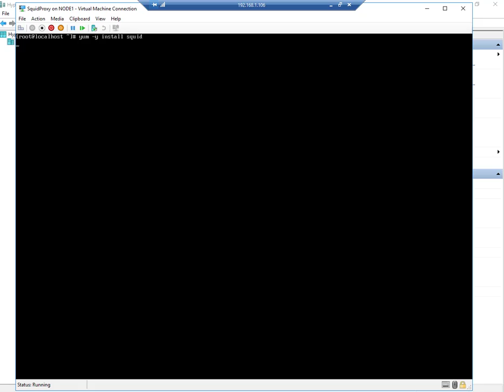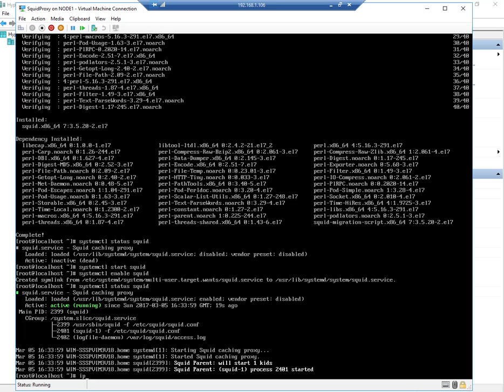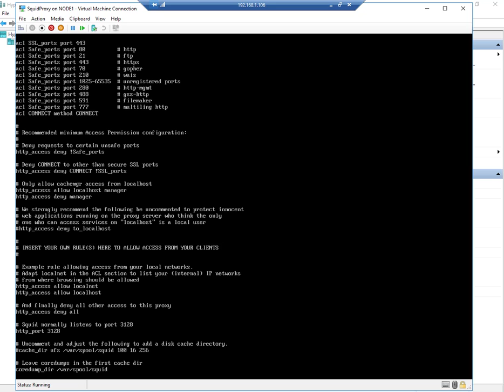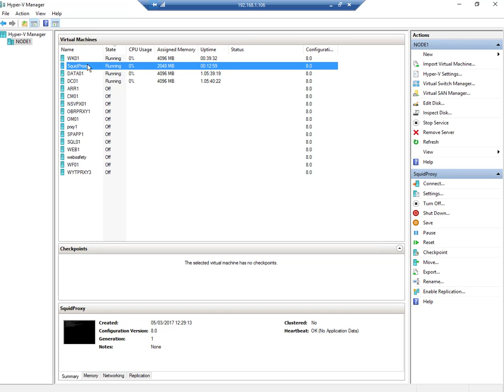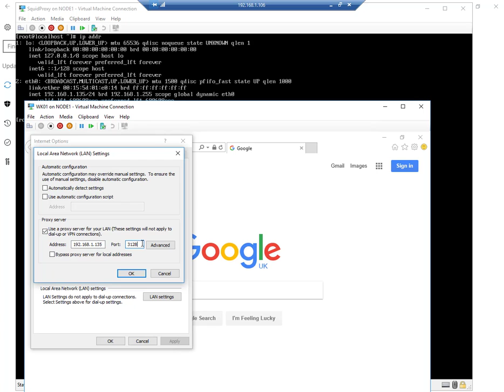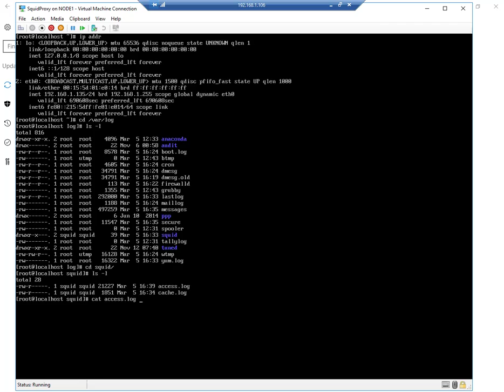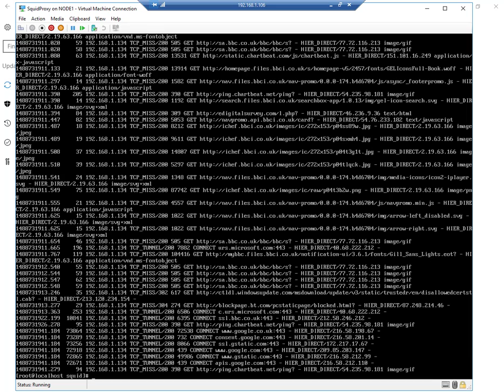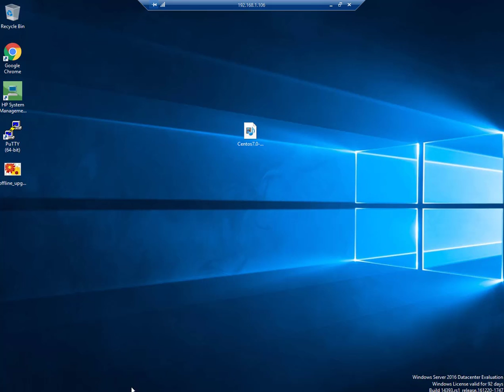Install Squid Internet Proxy Server on Centos 7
In this video i demonstrate how to setup a Squid internet proxy server on Centos Linux 7.3.  This is useful if you would like to control the route of internet traffic.  This is the basic install, for more advanced videos please check my channel